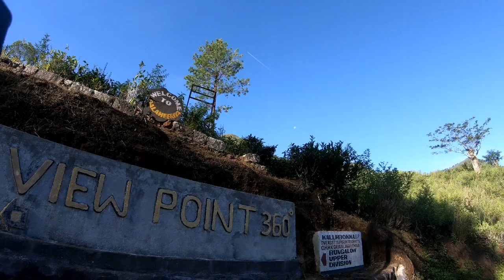Kallebokka Expedition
With Barefoots